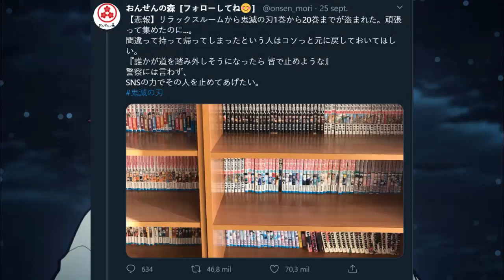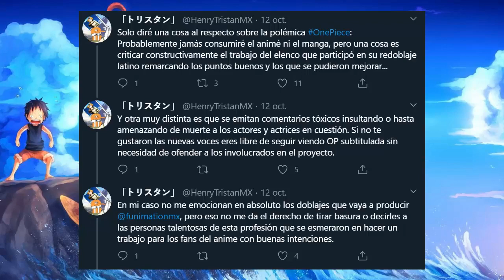Otakus atacan al Staff de doblaje de One Piece, el portal THE GUARDIAN ataca al anime/Noti anime #58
Noticias de otakus tóxicos atacan a los dobladores de One Piece, Kimetsu no yaiba rompe récord, posible 2da temporada?, varios noticias de Evangelion, nuevos animes, atacan al anime, actriz AV dice que su esposa no sabe nada, entre mas .